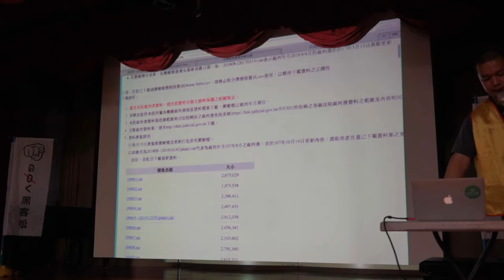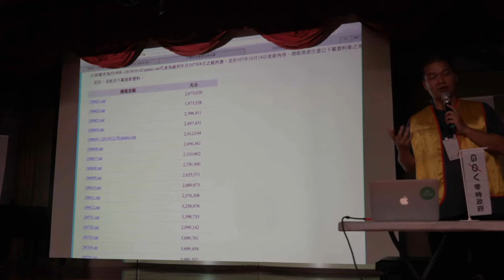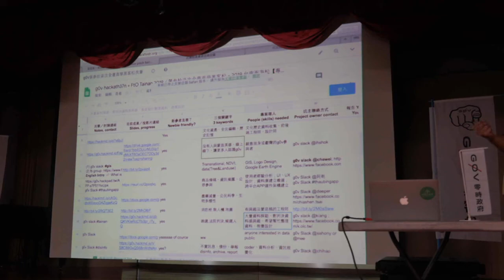g0v tw hackath37n — 提案 — 台灣賄選實價登錄地圖 ／ kiang — 全臺首學黑客松